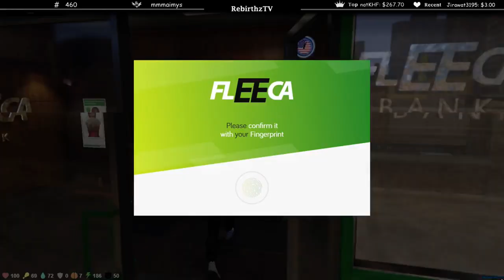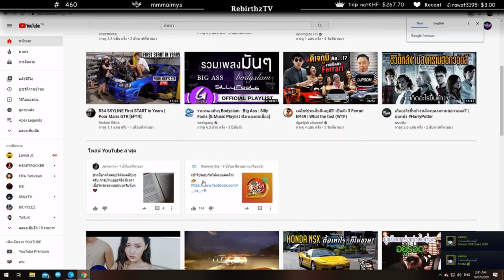เมื่อ แม็ค ยัดเงินแดง ให้ลักกี้ + แจ้งความจับ แสบจัด!!! | Losnuuly